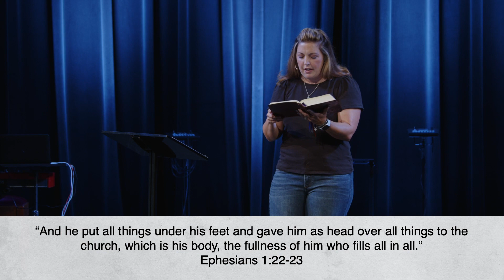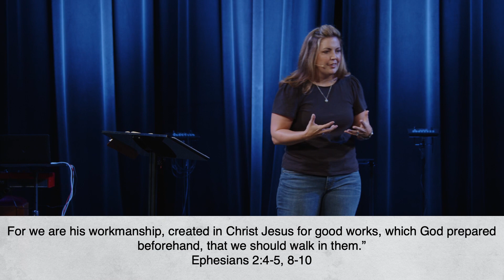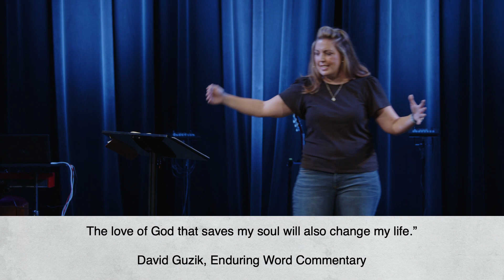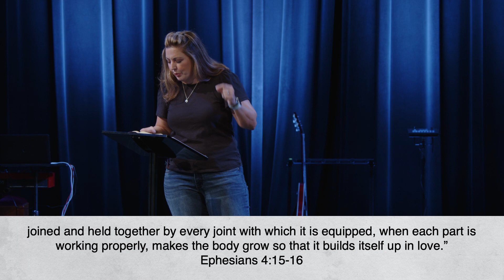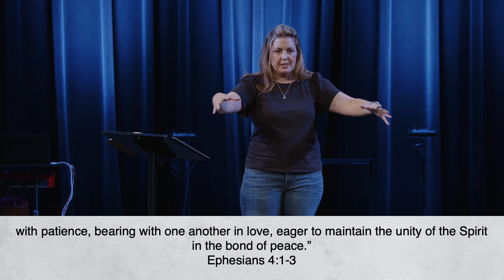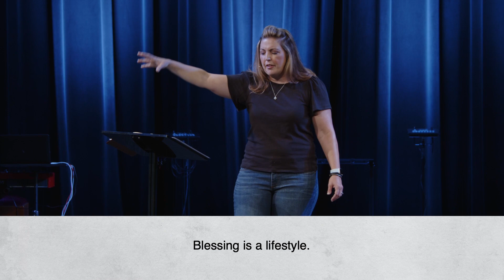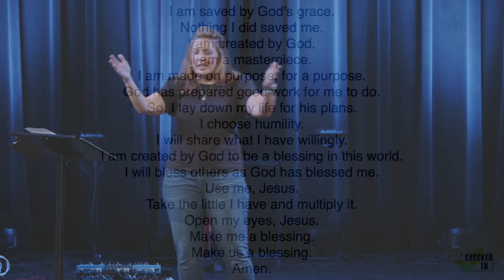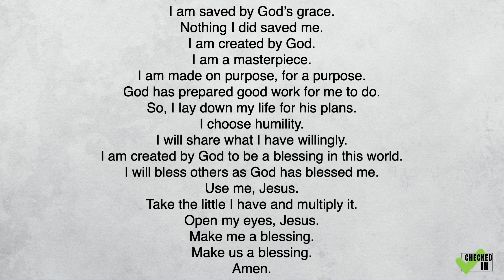You are the Blessing (Message Only)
Join us as our Kids' Pastor, Julie Washington, brings us a message on the importance of being a blessing, as we conclude our teaching series “Checked In.”